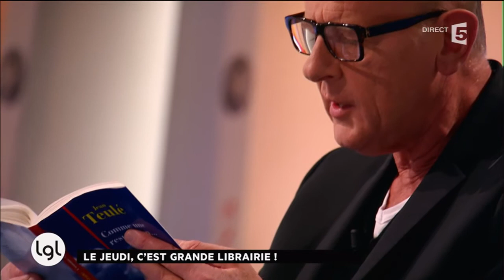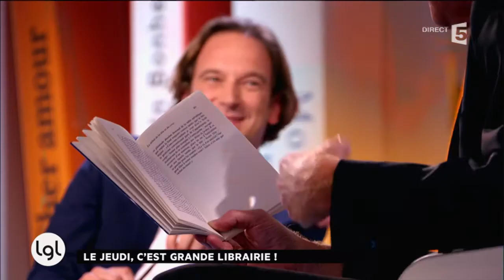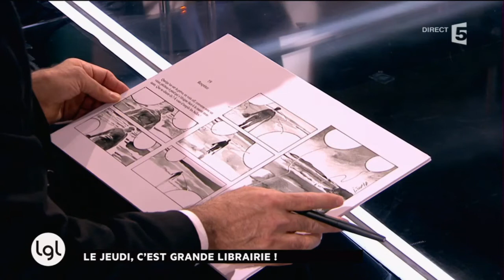Tout l'art de Jean Teulé dans son nouvel ouvrage «Comme une respiration»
Jean Teulé publie «Comme une respiration», chez Julliard. Ivan Jablonka évoque «Laëtitia», publié au Seuil. Régis Jauffret fait quant à lui la promotion de «Cannibales», paru au Seuil. Tom Wolfe accueille François Busnel chez lui, à New York. Nina Bouraoui publie «Beaux Rivages», chez JC Lattès, et Jim Fergus «La Vengeance des mères», au Cherche-Midi.